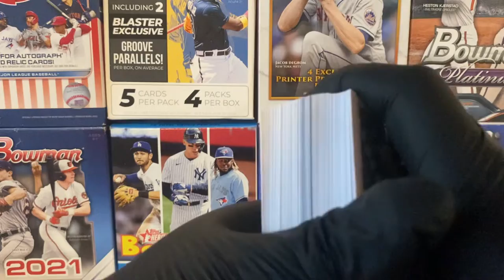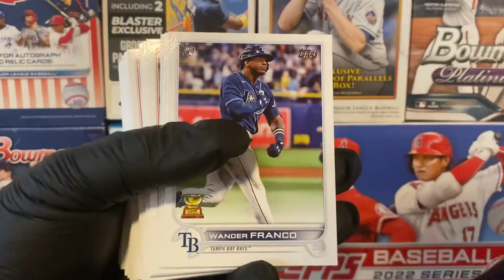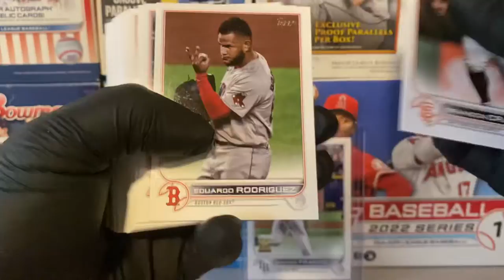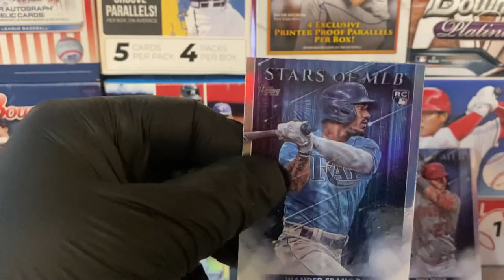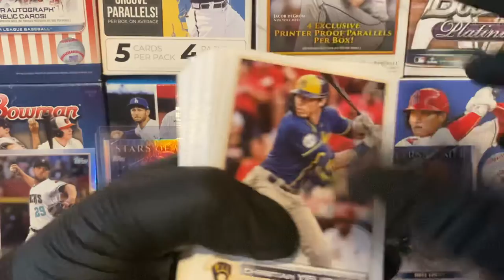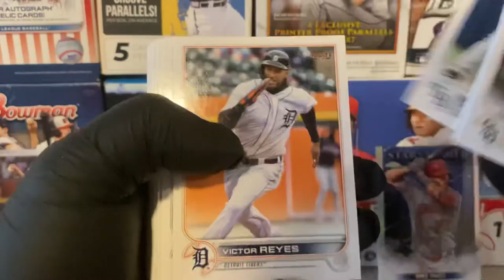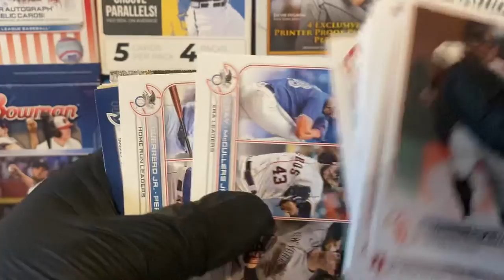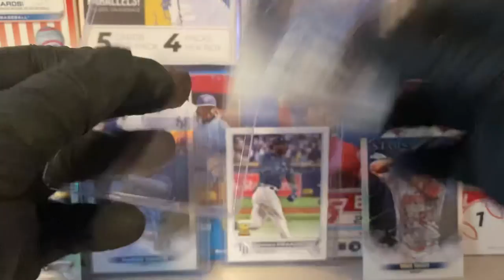WANDER HUNTING 🎯MULTIPLE WANDER’S??? 2022 TOPPS SERIES ONE BASEBALL CARDS HANGER BOX RIP